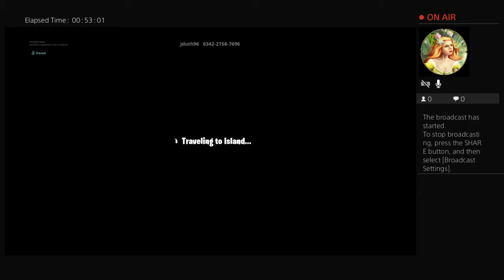Yo if you guys dont herh me